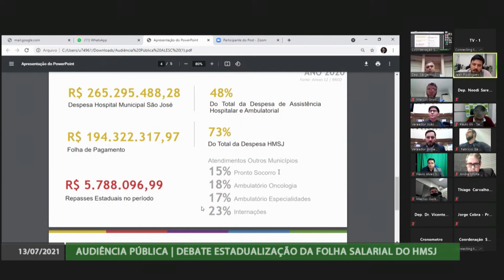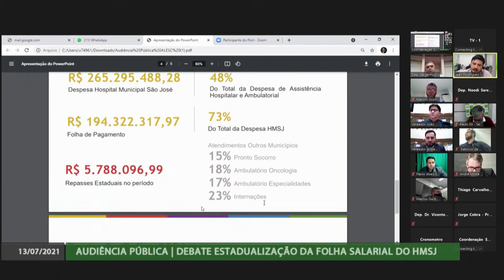É Notícia - Audiência Pública discute custeio de hospital de Joinville - 14/07/21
A proposta de estadualização de 30% da folha salarial do Hospital São José, em Joinville, foi tema de uma audiência pública realizada pelas Comissões de Finanças e de Saúde da Assembleia Legislativa.